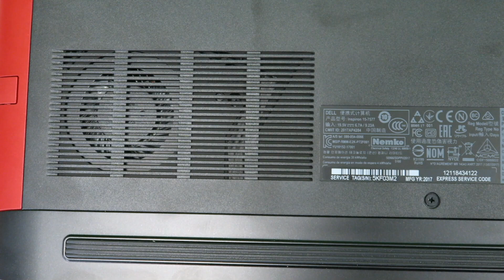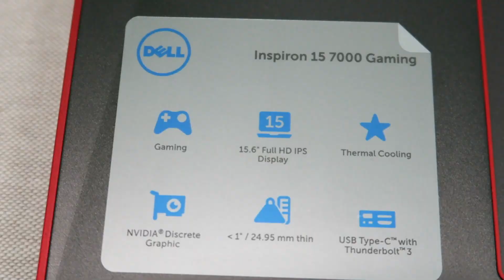DELL Inspiron 7577 Gaming laptop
Poslovnice:
►Zagreb: Arena Zagreb
►Zagreb: Heinzelova 15
►Zagreb: Megastore, Zagrebačka cesta 164
►Rijeka: Fiumara ulica 15
►Split: Mall of Split